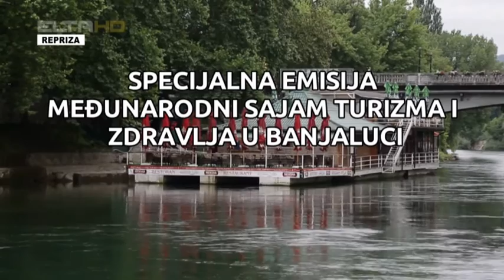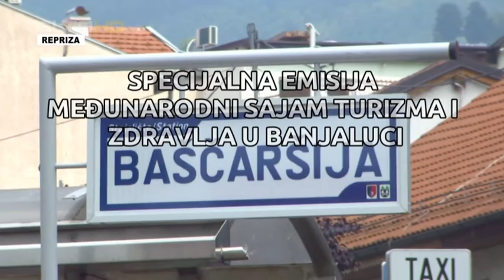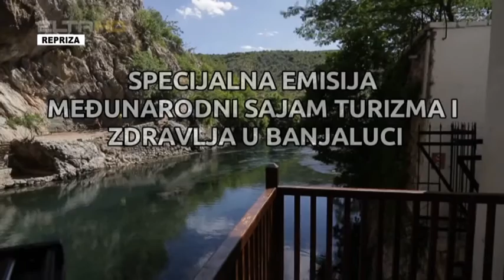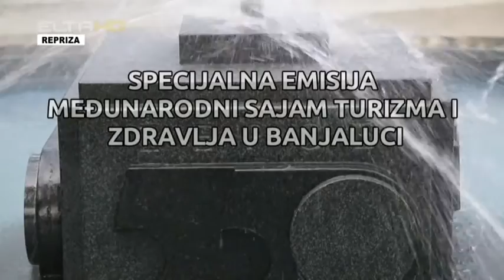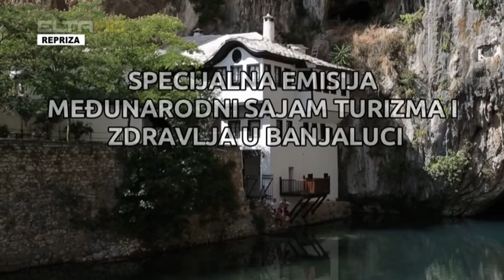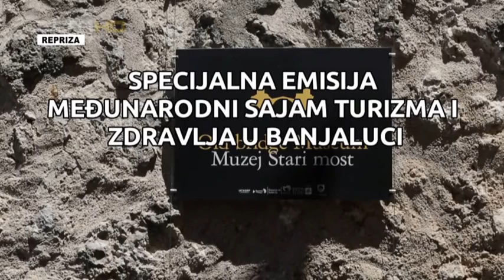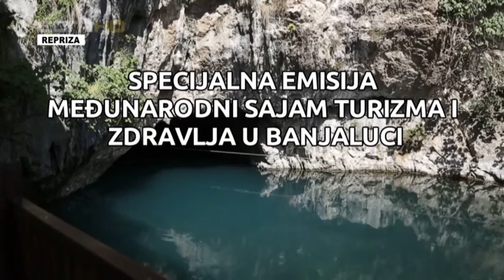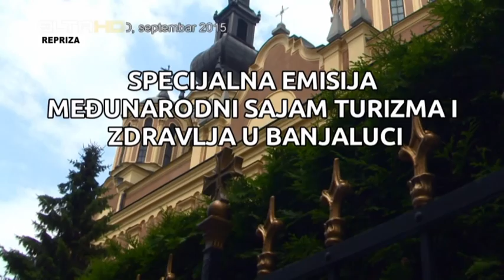MEDJUNARODNI SAJAM TURIZMA BANJALUKA 2015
Sajamska emisija - Medjunarodni sajam turizma i zdravlja 2015